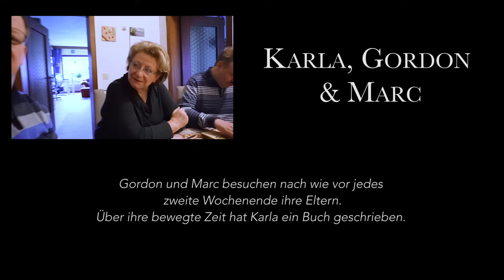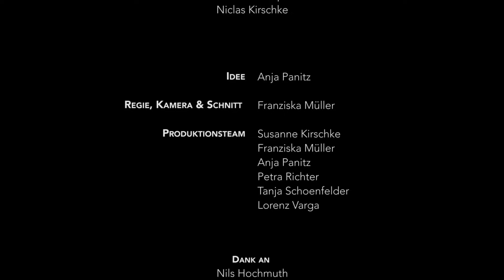(2020) Dokumentarfilm: Sie dachten "Es ist alles in Ordnung" und dann ... (eng subs)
(2020) Dokumentarfilm: "Es ist alles in Ordnung"

In drei unglaublich emotionalen Interviews erzählen Karla, Susanne und Andrea von ihrem Weg.
Unaufdringlich und ehrlich zeigt der Film, was es heißt, ein Kind mit Behinderung zu haben.